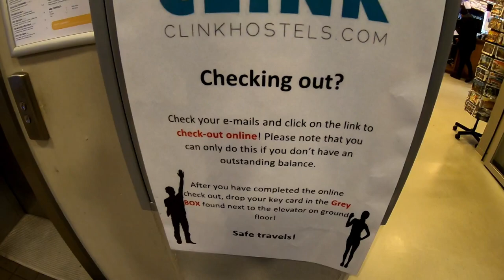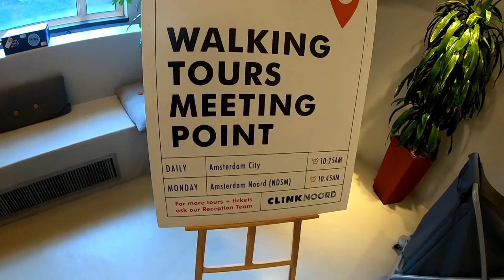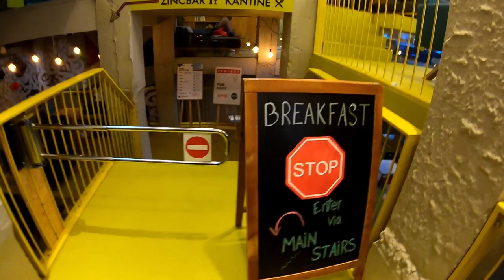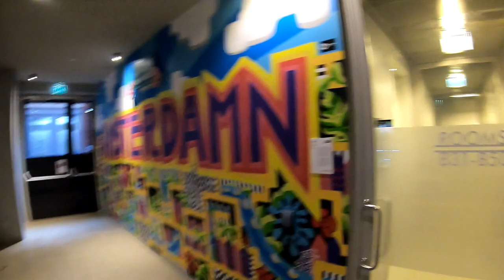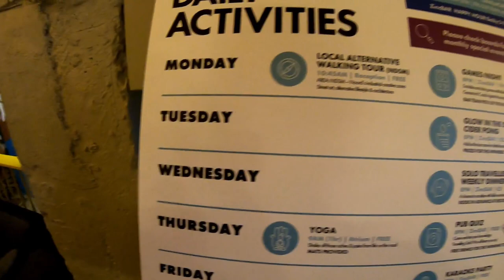🇳🇱 $28 USD HOSTEL | ClinkNOORD AMSTERDAM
$28 USD Per Night | ClinkNOORD Hostel Amsterdam

Badhuiskade 3, 1031 KV Amsterdam, Amsterdam Noord, 1031 CL Amsterdam, Netherlands.

ClinkNOORD is located in the culturally vibrant Amsterdam Noord area, just across the IJ River and about 10 minutes from the back of Amsterdam Centraal Station. The short ferry ride is free and runs 24/7. ClinkNOORD Hostel offers dormitory accommodations, private rooms, free Wi-Fi and a laid-back atmosphere.

Accommodations includes a mix of simple but comfortable private rooms and dormitories
The hostel is an old 1920’s laboratory with plenty of original features. It has a bright and spacious atrium, and many lounge areas. It is also possible to hang out in the café, and the library. There is also a shared kitchen in which guests can cook their own meals.

There are also flexible spaces for meetings and events in the accommodations. The hotel hosts many evens and The ZincBAR also puts on regular live music, DJs, talks and performances.

Tickets for tours and attractions are also available at reception. The hostel offers a delicious all you can eat breakfast buffet, which includes a variety of products, from cereals to cold meat, and local food like Hagelslag and Farmers Cake. Different hot and cold beverages, like coffee and juice, can also be enjoyed. In addition, guests can go to the CatalystCAFE to get coffee and pastries during the day.

There is a 24-hour front desk at the property. Accommodations includes a mix of private and state-of-the-art dormitories, some with views of the city, river, waterways or the surrounding parkland.

Royal Palace Amsterdam is 0.9 mi from ClinkNOORD Hostel, while Dam Square is 0.9 mi away.

Amsterdam Noord is a great choice for travelers interested in nightlife, old-town exploration and tourist attractions.